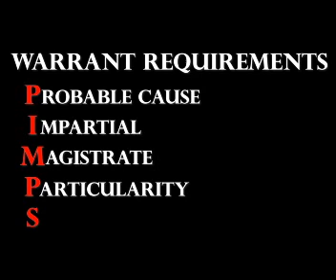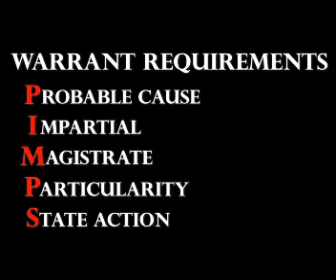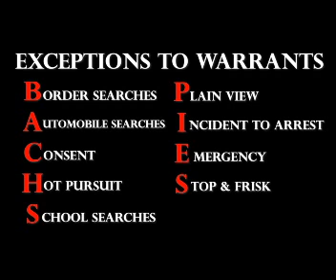Miranda Rights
Having difficultly with strict liability? In this video, Reed Bar Review Founder and CEO Hugh Reed explains important concepts that will help you understand what the Miranda Rights  are, when they are applied, and how they are applied.

Have specific questions? Ask in the comments!

Sign up on ReedBarReview.com for a free subject review: Just sign up on the website and choose the topic of your choice!